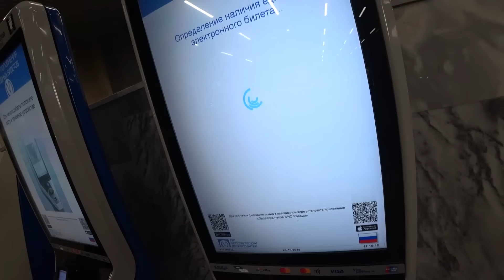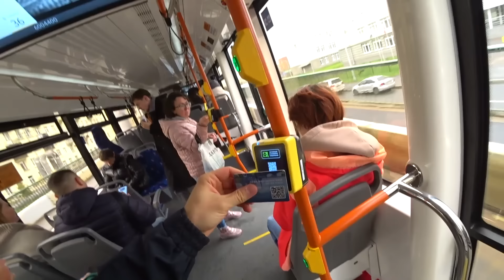Цены на квартиры в Санкт-Петербурге. Дорого и далеко. Разбор локации Балтийская жемчужина.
Нагорский Евгений Иванович

00:00 вступление
01:12 дорога
06:20 дома бизнес-класса
08:13 отзывы местных жителей
09:12 донаты
10:12 торговый центр Жемчужина плаза
11:12 квартиры эконом класса
16:40 цены на аренду
17:31 квартиры у Финского залива
19:29 вывод